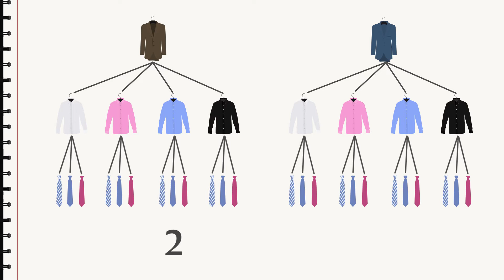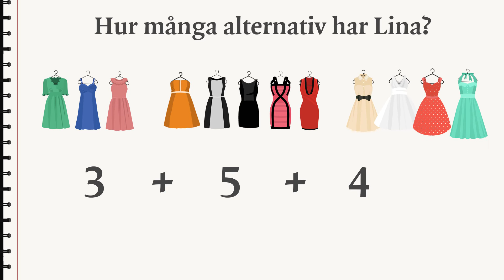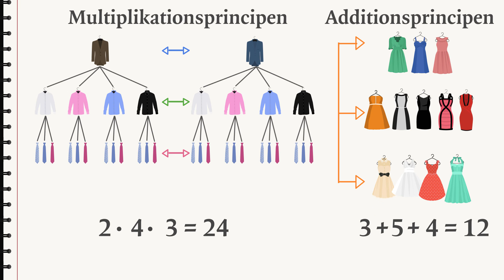Kombinatorik - multiplikation & additionsprinciperna (Tigrinya)